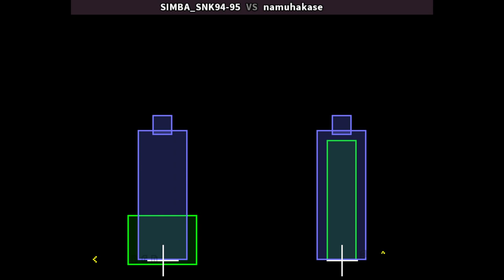KOF94 🕹 SIMBA_SNK94-95 VS namuhakase | Fightcade